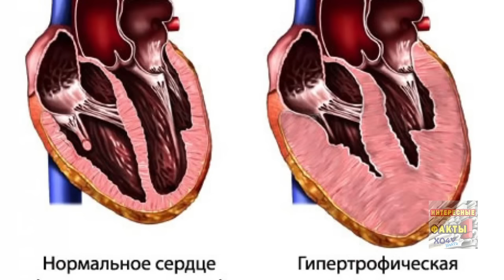Что будет если пить пиво каждый день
Современный пивной напиток далек по составу от своего «предка». Производители заботятся о том, чтобы пиво выпускалось быстро, хранилось долго и хорошо смотрелось в бокале. Для этого природное сырье уже давно заменили на искусственные аналоги и химические добавки. Канал Интересные Факты решил показать всем любителям этого напитка чем грозит употребление пива каждый день.